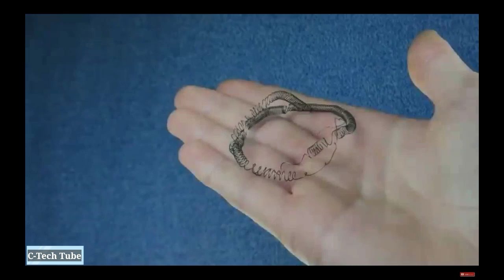HOW TO MAKE 12V SOLDERING IRON AT HOME| CREATIVE-TECH TUBE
Hi in this video i will show you how to make 12v soldering iron
 how to make a soldering iron without nichrome wire
 How to make a soldering iron using resistor
 How to make a soldering iron with battery
 How to make a soldering iron with nichrome wire
 How to make a solder iron
 How to make a usb soldering iron
 How to make a soldering iron at home
 How to make 12v soldering iron At home.

Warning! anything you do is at your own risk be safe